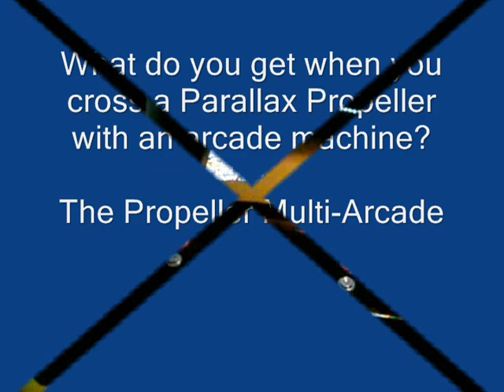Propeller_Arcade.wmv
Just finished the new control panel for our Propeller Mult-Arcade machine!
It looks great and plays well!